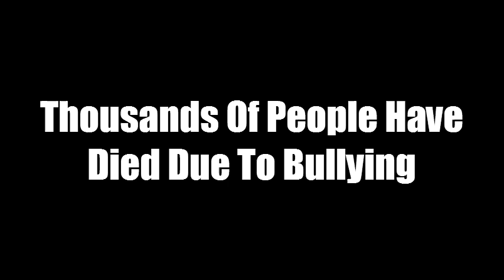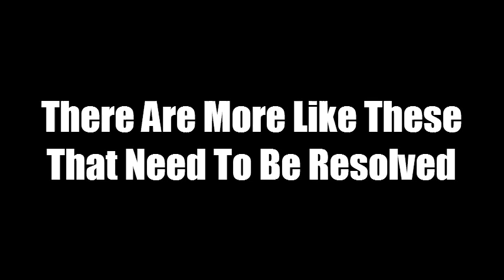Beat Bullying - Memorial Video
The Memorial For All Those Who Have Fallen Due To Bullycide